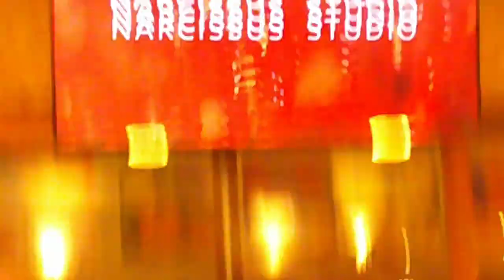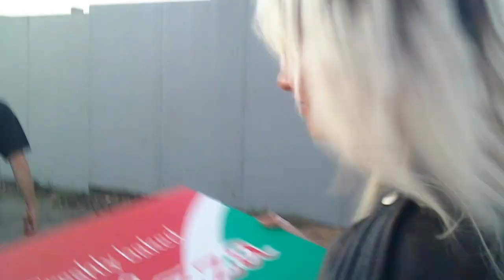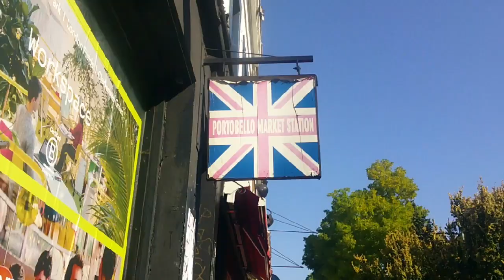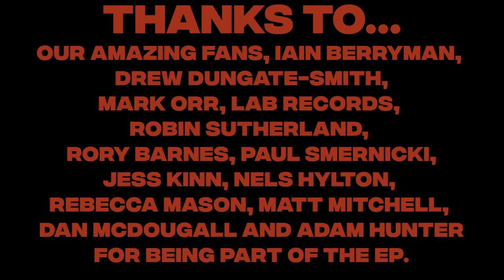The Making of Duality - the mini documentary.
The making of our second EP - "duality".

For the last year, we have been filming the process of the EP. This mini documentary holds so many amazing memories and we are so excited to share it with you. You can stream the EP on all streaming platforms.

Shot by Alice Johnson, Bill McMahon, Lewis Bunting, Rory Barnes
Edited by Alice Johnson